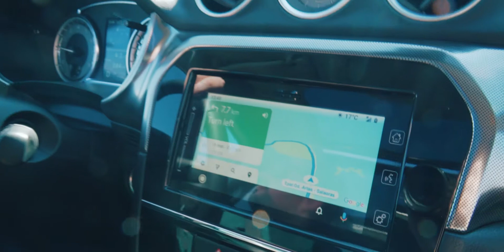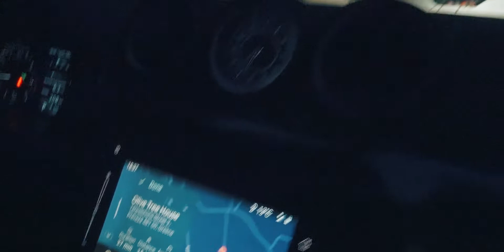Parga. Acheron river. Zalongo | Greece #7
The Acheron - is a river located in the Epirus region of northwest Greece. It is 52 km long. In ancient Greek mythology, Acheron was known as the "river of woe", and was one of the five rivers of the Greek underworld. In Dante's Inferno, the Acheron river forms the border of Hell.

The Monument of Zalongo is dedicated to remembering the Dance of Zalongo, a mass suicide of women and children in 1803. It is located at 700 meters altitude on Mount Zalongo. A number of 60 women were trapped near the village of Zalongo and decided to turn towards the cliff's edge and die with their infants and children rather than submit to the Ottoman troops chasing them. According to tradition, they did this one after the other while dancing and singing.